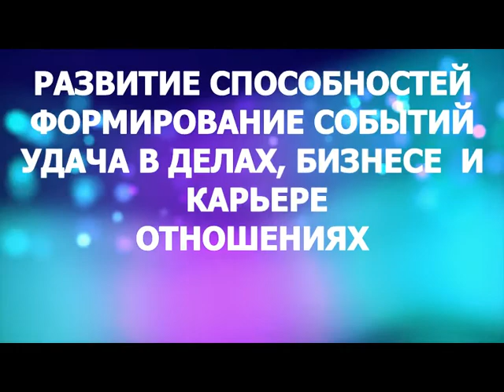Веретено судьбы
Энергетический канал Доля-Недоля

Ваш проводник в мире Энергий, целитель-практик, Гросс Мастер Света Наталья Бинер.
По всем возникающим вопросам, пишите на личную страницу

В нашем каталоге вы найдете энергии, которые станут помощниками в вашей жизни.

Присоединяйтесь!